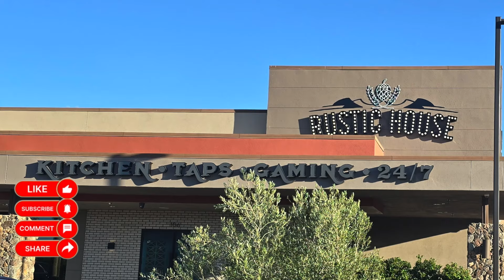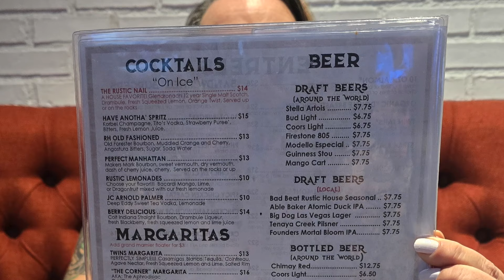$19 Steak and Lobster Special in Las Vegas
We found another local favorite at the Rustic House, just off-strip in Summerlin South. Every Wednesday and Saturday they offer steak and lobster for just $19! The 10-ounce Hamburger was also fantastic, served with fries. Finally, we ordered a dessert recommended by the waitress. This is worth a visit when you're looking for where to eat in Las Vegas and want a great deal at a local restaurant for dining.

Whether you're traveling to Vegas for vacation, Raiders game, Golden Knights match, or Formula 1 race, we're here to preview and offer our advice on where to eat in Las Vegas.

We love to travel and explore food. Come along with us as we visit new destinations and sample local and regional corporate restaurants.
We're always checking out new locations around the country, so please suggest places to eat. We would love to hear from you.